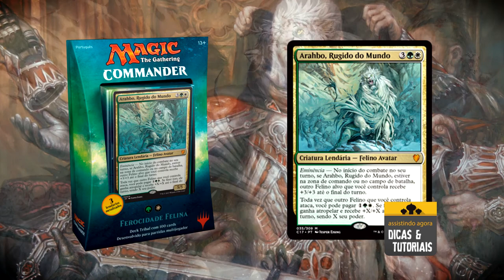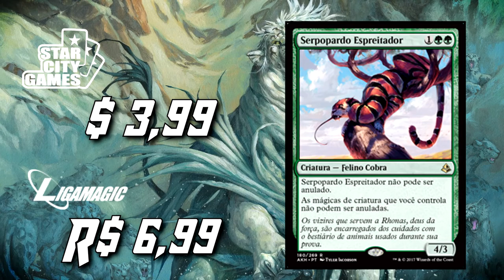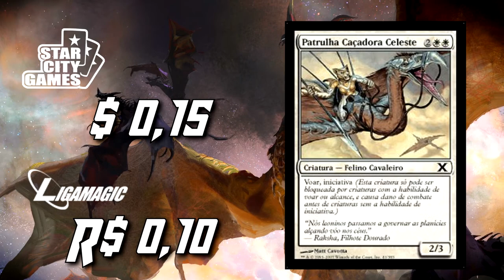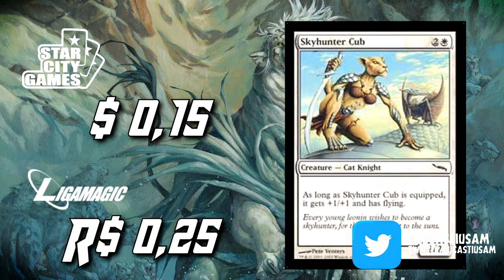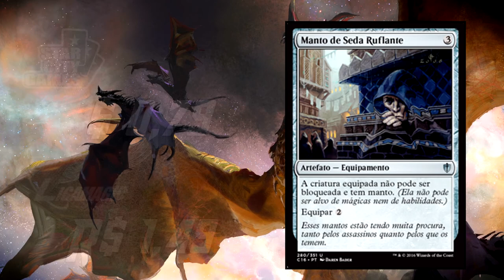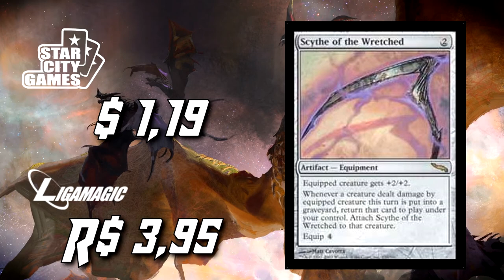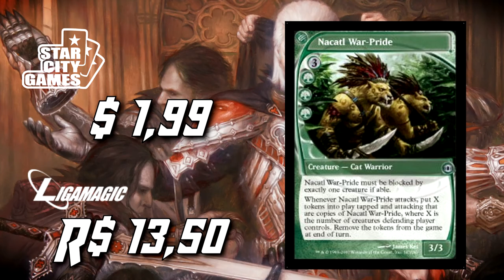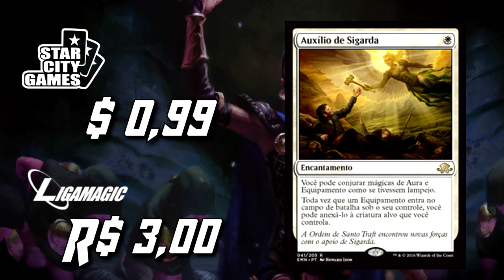Dicas para melhorar o seu Commander de Felinos! (COMMANDER 2017)